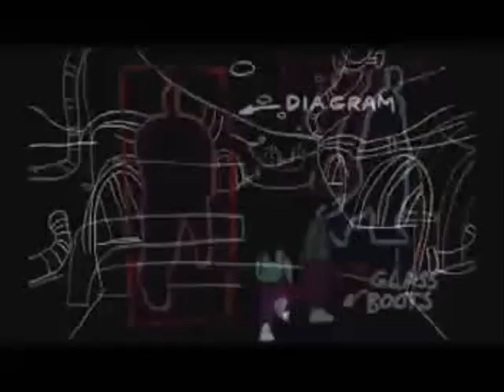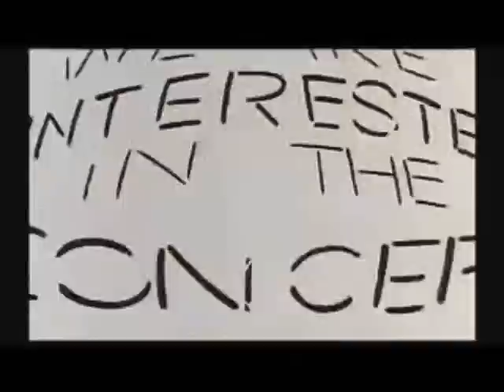Alien Abduction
Copy of Annunaki Experiment by EvilTwin666

The pictures at the end are drawings by children who have been abducted.

Head ware evil twin 666 MK-Ultra CIA NSA police state nwo zionism jahbulon jay-z lady gaga economy banks finance war ww2 ww3 iraq afghanistan symbolism TV music film movies games celebrity freemason 300 council of foreign relations skull bones bohemian club illuminati rap secret societies 2012 free new world order annunaki david icke zecharia sitchen nibiru mayan bible prophecy politics bush blair obama usa uk planet-x eris ub313 Zeitgeist Michael jackson hollywood tv propaganda bilderberg trilateral conspiracy alex jones ventura foreign relations zecharia sitchen banks finance ufo aliens OVNIS Conspirations Gouvernementales Solar System World Mysteries New Technologies Secret Weapons Galaxies Universe Stars ★ Planets ★ Black Holes ★ Scientifiques ★ Mystères du Monde Roswell Religions Free Energy Nikola Tesla Contact EBE Franc-Maçonnerie Bohemian Club Antéchrist 666 Blue Beam Project HAARP Project 2012 Media Manipulation Nazca Lines Nephilim Gods Dieu Bible Coran Torah Space Dimensions Grey Aliens Reptilians Nordics Insectoïds MHD Propulsion ADN DNA Manipulation Cosmic Relativity of Time Cosmology Astronomy Astrophysics Hubble Space Telescope 21 Décembre 2012 Mayan Calendar End of World Craft Doomsday Révélations Divulgation Disclosure Dossiers Secrets X-Files Bloodlines Babylonians Return of the Gods Starchild Skull 11 Nouvel Odre Mondial Satan Dajjal Egyptians Sumerians Hieroglyphics Pyramids Atlantide Archeology Spacecraft Mothership Time Travel Vortex Truth Vérité Paranormal Surnaturel Fantômes Poltergeist Inexpliqué Unexplained Phenomena Bermuda Triangle Invasion NDE Occulte Power Telepathy Telekinesis Brain Power Voyage Astral Faith Contacté Abducté Abduction Enlèvements Petits Gris Expériences SETI Zone 51 Area 51 Dreamland Nevada UFO Disclosure Ancient Aliens Ancient Astronauts Anakim Anannage Rephaim Cherubim Elohims Seraphim Zazzummin Giants Djinns Titans Fallen Angels Watchers Sons of Zadok Sons of Seth Uranids Cyclopeans Prometheans Olympians Asuras Elects Fomorians Gibborim Necromancers Rayless Ones Bent Ones Dogons Dagons Amaraka Nagas Naddreds Rakshasas Nagayunas Dragon Kings Urshu Brotherhood of the Snake alien experiment music anti nwo illuminati